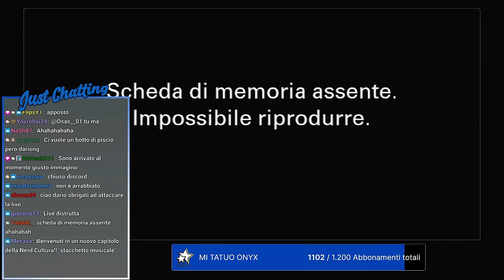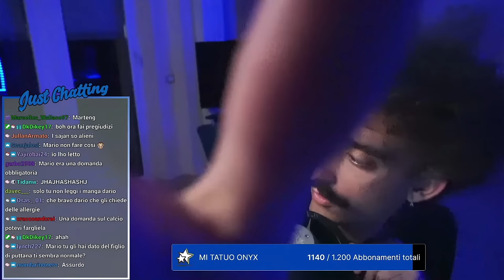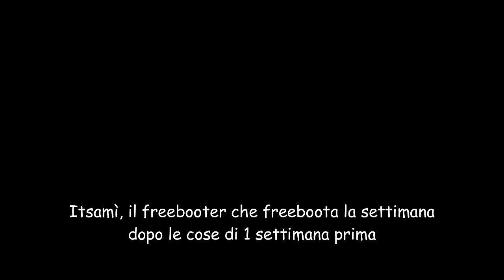Il Meglio delle incursioni di Dario Moccia nelle live di Mario Sturniolo - 2a Settimana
I tried that cat food now it's a habit...

nell'outro c'è un motivettino (termine tecnico) presente in First Snow di Kerusu